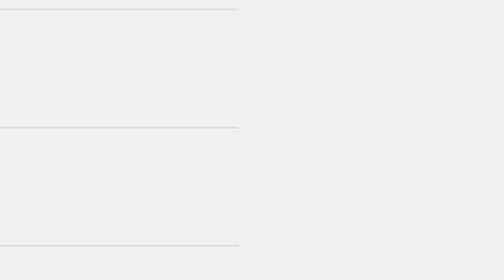come lentejas y deja las obejas